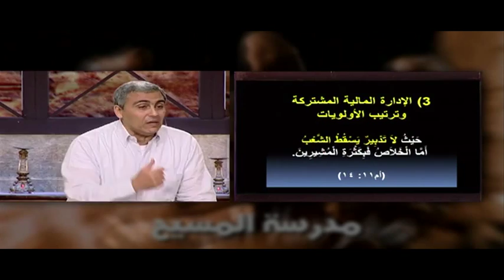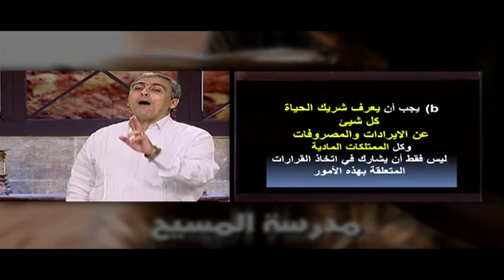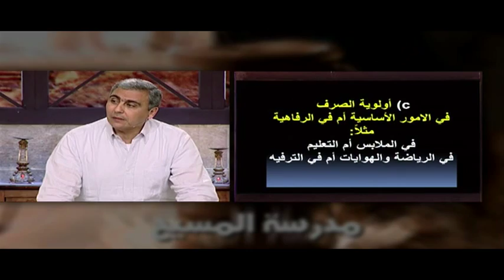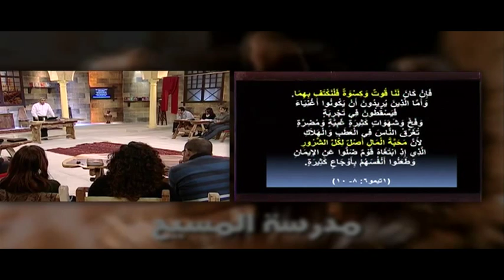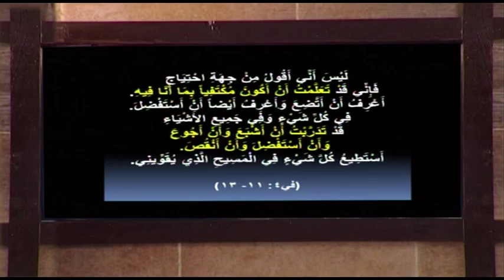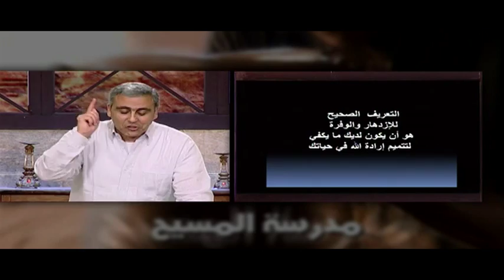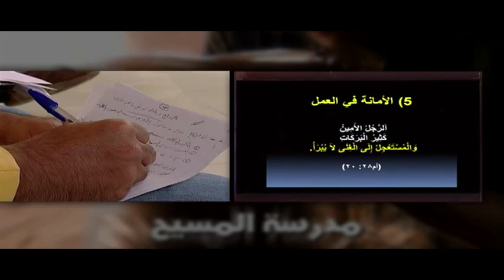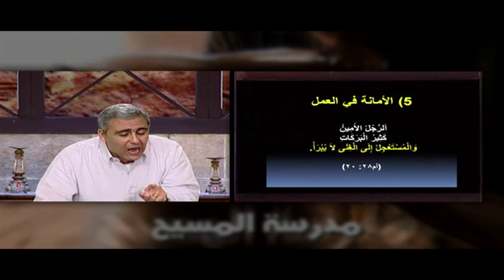العلاقات الزوجية - حلقة 24- الإدارة المالية المشتركة وترتيب الأولويات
مدرسة المسيح - العلاقات الزوجية الحلقة رقم 24، في هذا البرنامج نعرض منهاج دراسي متكامل للتلمذة الروحية في الحياة المسيحية مع الله وهو عبارة عن مجموعة من الدراسات الاساسية المتسلسلة والمتدرجة التي تخاطب أرواحنا وأذهاننا.